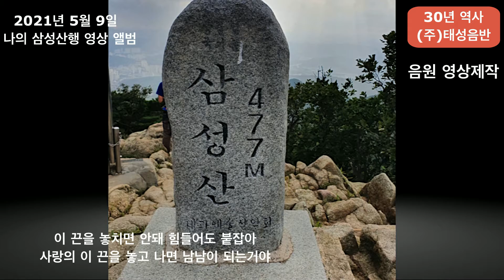가수 민 태성 - 얼마나좋겠니 / 용서하오 여보 / 끈 /- KBS 전국노래자랑 외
감사 합니다